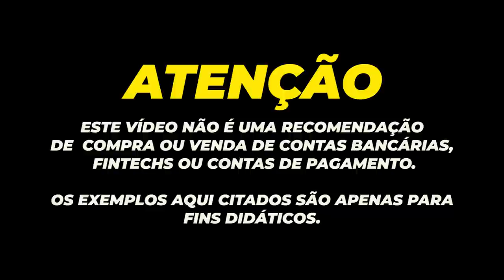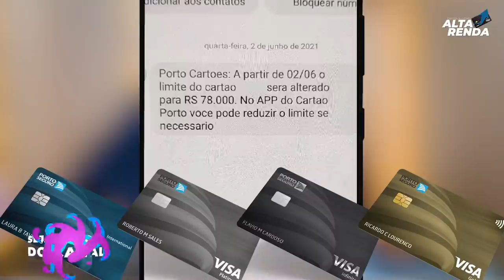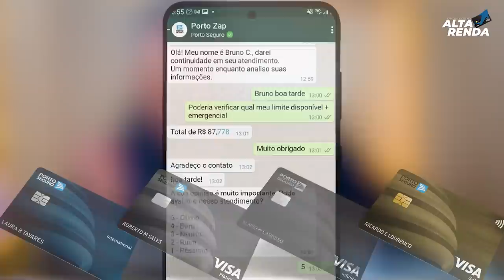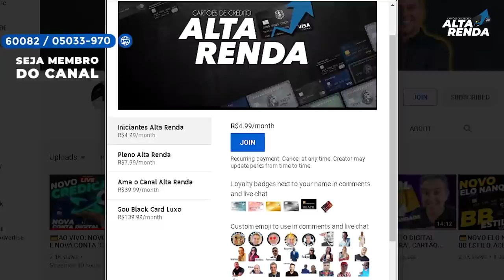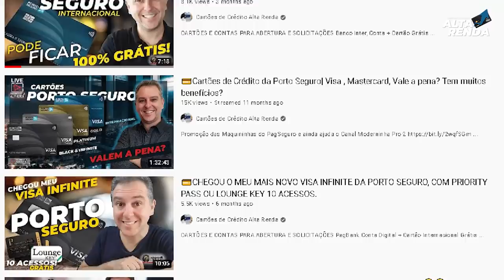💳Porto Seguro Cartões| Liberando geral limites para os clientes.Muitos clientes recebendo comunicado